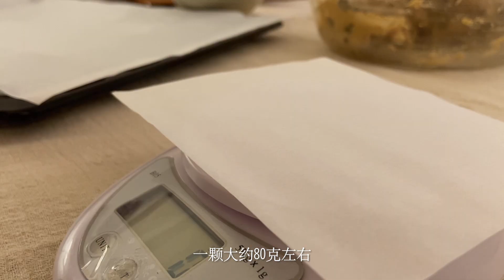Walnut Chocolate Chip Cookies | S'mores Chocolate Chip Cookies | 核桃巧克力饼干｜黑巧克力棉花糖饼干｜新年饼干 2021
软心核桃巧克力饼干
做了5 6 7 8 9 次终于做出我想要的感觉了😭
外表酥脆里面柔软真的好好吃啊
特地选用了黑巧克力减低甜度 搭配牛奶 😍
放进微波炉或烤箱加热配上vanilla icecream也是很吸引哦
希望大家也会喜欢这款饼干 😗

00:40 核桃巧克力饼干
03:24 黑巧克力棉花糖饼干

核桃巧克力饼干 🍪
普通面粉     100克
低筋面粉     50克
玉米淀粉     1/2 茶匙
泡打粉         1/2 茶匙
苏打粉         1/4 茶匙
盐                 少许

无盐黄油    100克
鸡蛋             1 粒
香草精         1/4 茶匙
细砂糖        40克
红糖            50克
核桃坚果   120克
巧克力粒   150克
巧克力块   适量

黑巧克力棉花糖饼干 🍫
普通面粉    100克
泡打粉        1/2 茶匙
苏打粉        1/4 茶匙
盐                少许

无盐黄油   100克
鸡蛋           1 粒
香草精       1/4 茶匙
细砂糖       40克
红糖           50克
核桃坚果   120克
巧克力粒   150克
棉花糖       适量